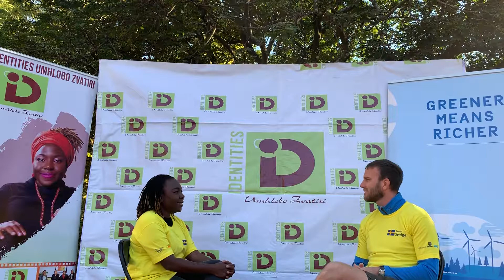Martin Jörnrud, Head of Political and Commercial Section Sweden Embassy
Martin Jörnrud, Head of Political and Commercial Section Sweden Embassy in Harare talks about Plogging Ploggingzw and why it’s important for keeping the environment clean and contributing to climate issues and also keeping healthy lifestyles for citizens. IdentitiesMediaHoldings is proud partner in this initiative.